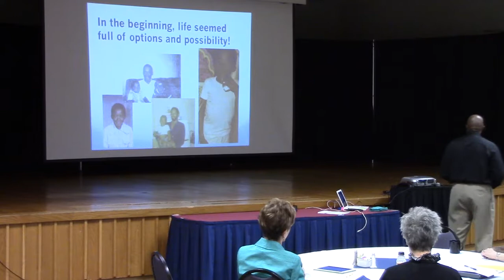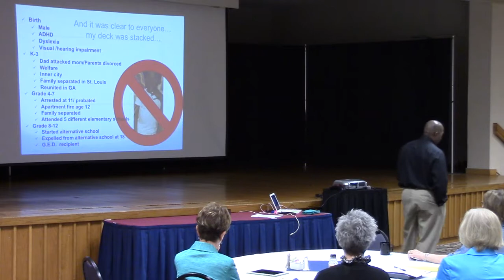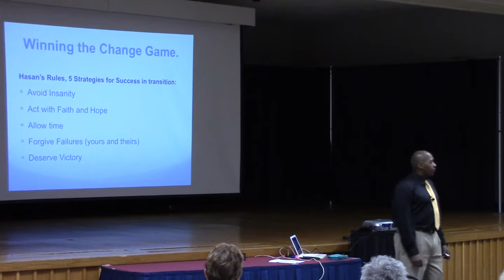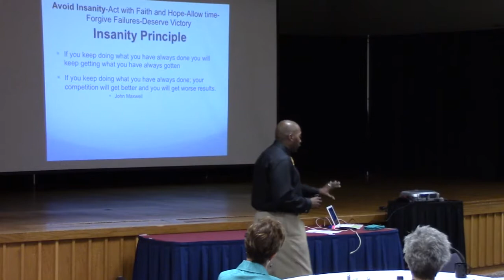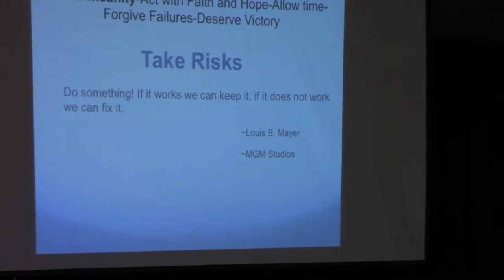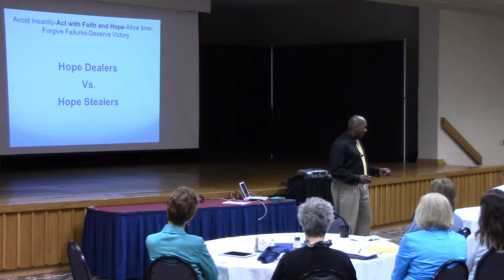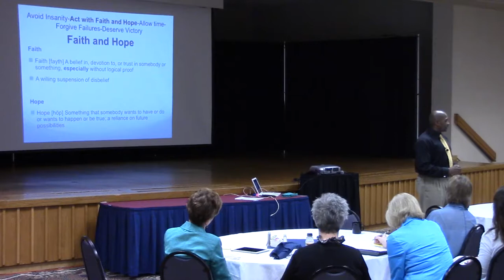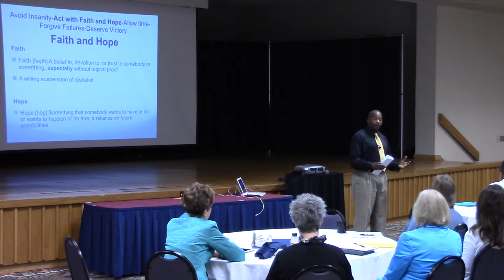Hasan Davis - Away From No Way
Hasan Davis in his keynote speech "Away From No Way: Strategies for Success Beyond Challenges" at the 2013 Region 5 PTAC Meeting in Topeka, KS